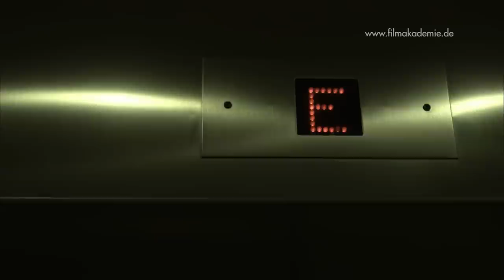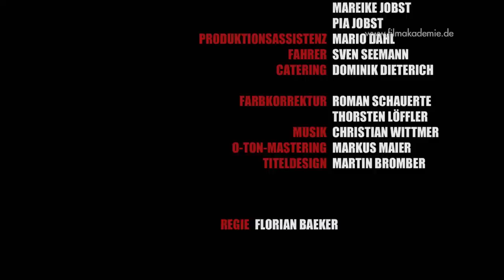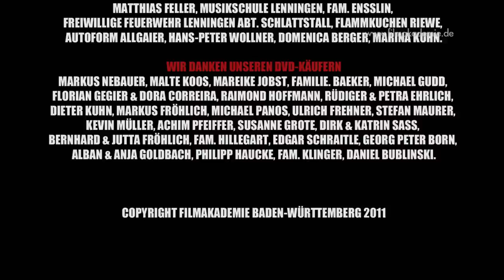Lenninger Jungs | Testimonial / Serien Producing (2011)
Benni war das größte Fussballtalent, das Lenningen jemals hervorgebracht hat. Seine Welt bricht an jenem Tag zusammen, als er durch einen Unfall zum Sportinvaliden wird und nicht mehr spielen kann.
Das Schicksal revanchiert sich, als Benni 4 Millionen Euro im Lotto gewinnt. Nach einem handfesten Streit mit dem korrupten Vereinsvorstand findet sich Benni plötzlich in der Situation den Verein retten zu müssen.

Stab

Drehbuch:  Michael Glasauer
Regie:  Florian Baeker
Kamera:  Roman Schauerte, Jan-Marcello Kahl
Ton:  Axel Junkuhn
Szenenbild:  Elise Janouch
Producer:  Martin Bromber, Christian Bahr
Produktion:  Filmakademie Baden-Württemberg GmbH

Darsteller/Protagonisten
Alexander Milo, Nina Bernards, Till Florian Beyerbach, Paul Faßnacht, Vlad Chiriac